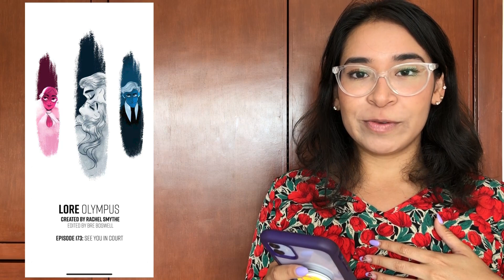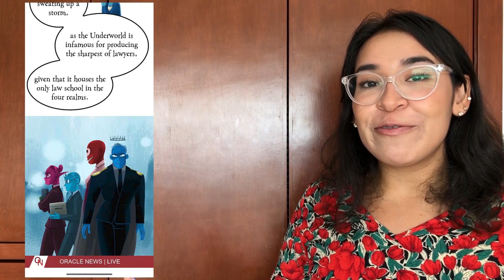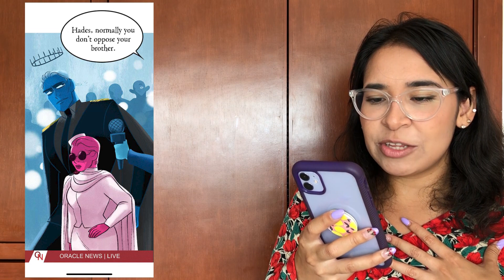Lore Olympus/Cuentos del Olimpo Cap. 173 🌹 ¡EL JUICIO COMIENZA!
✨ Sigamos siendo amigues ✨